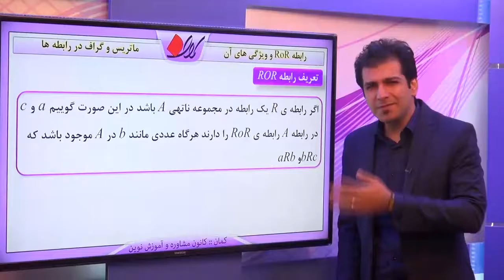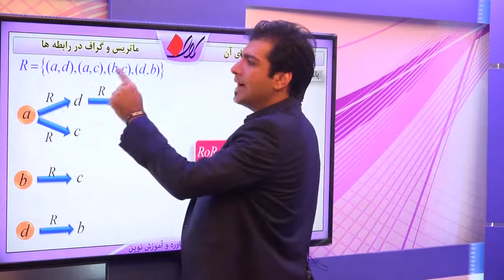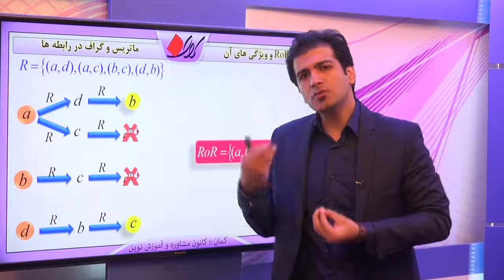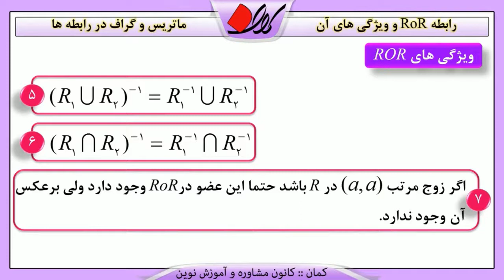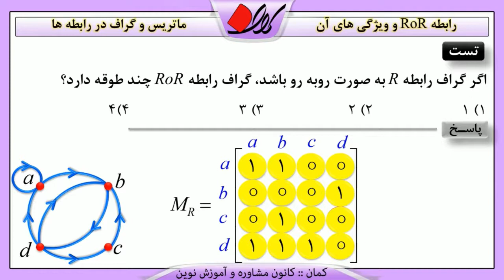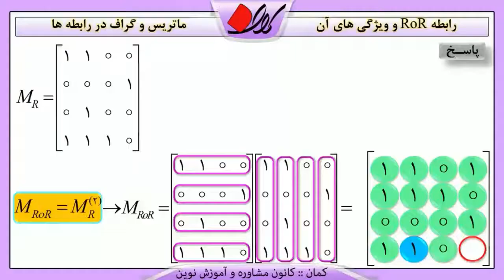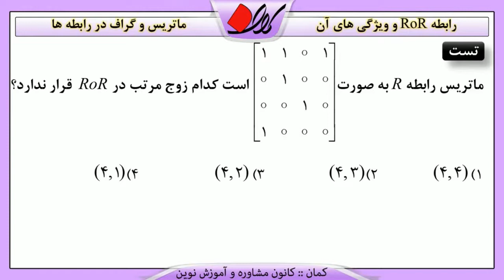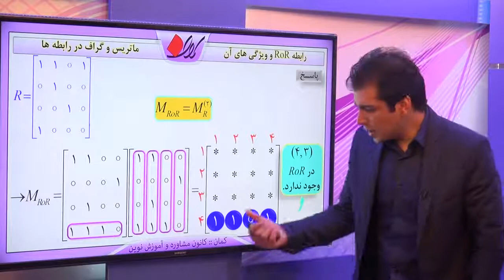جبر و ریاضیات گسسته مجموعه، ضرب دکارتی و رابطه ماتریس و گراف در رابطه ها رابطه ROR و ویژگی های آن